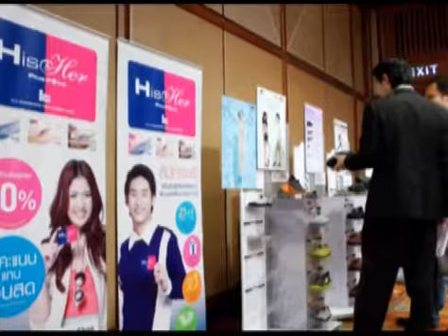ISNAP บุญสิทธิ์ 180656 1